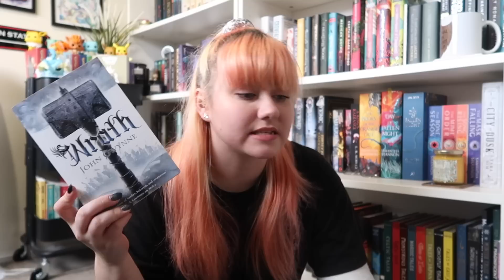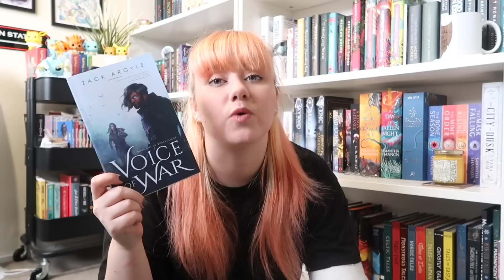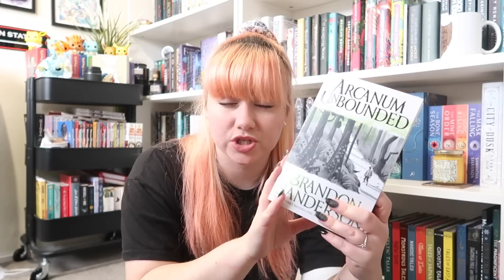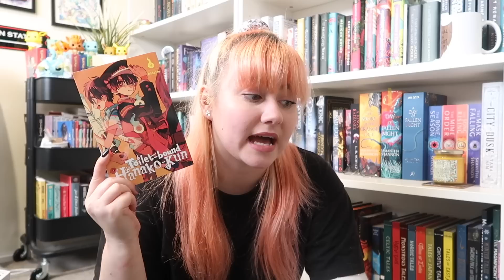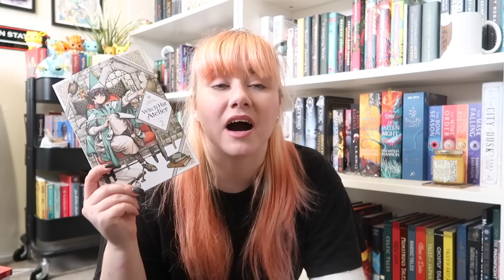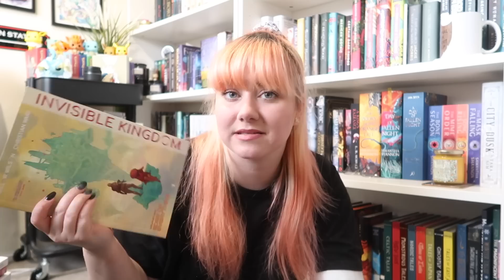April Reading Plans 📚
My April reading plans may be a little extreme, so we've got to keep our options open! Here's my pile of possibilities for an April TBR!